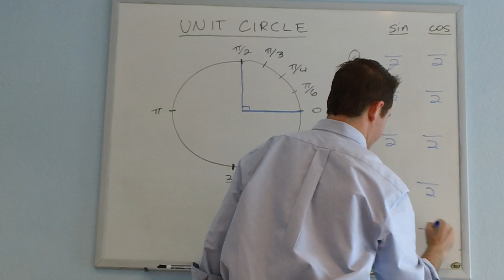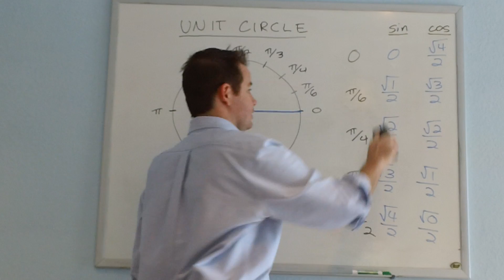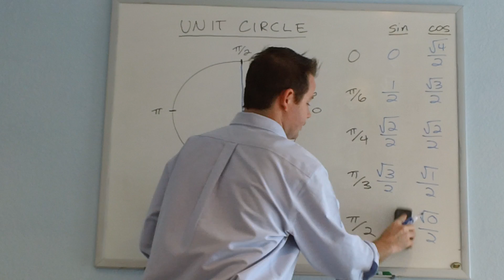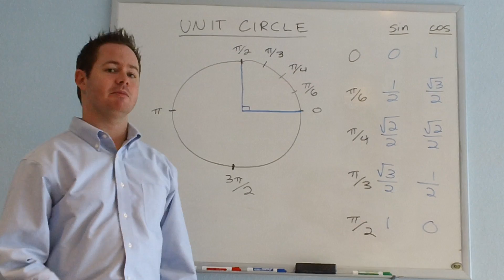Unit Circle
Explanation of an easy trick for memorizing the values of the unit circle